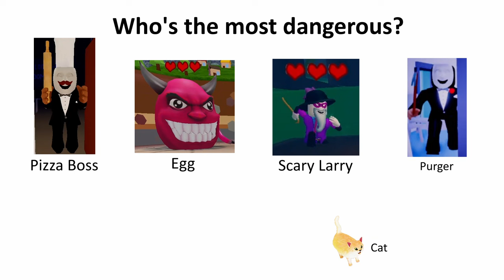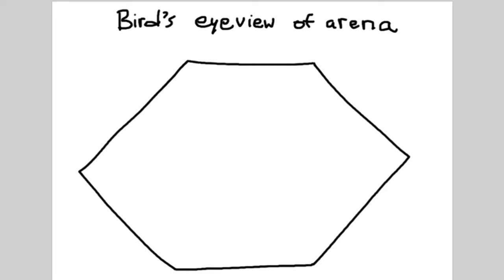Break In - How to beat Hardcore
In this video, I show you how I beat the Egg and Scary Larry in Break In's hardcore mode.

Timestamps:
0:00 Intro
0:36 Purger danger
1:22 Before Egg fight
4:49 Food advice
5:14 Egg fight
6:48 Before Scary Larry fight
8:58 Scary Larry fight